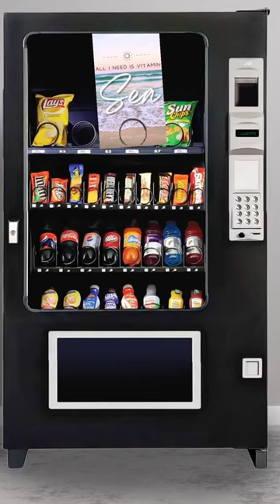did anyone order a cruise?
In today's video, we are picking a cruise out of a vending machine. That's right, you heard us correctly. Will it be a luxurious trip to the Caribbean or a budget-friendly excursion to the Bahamas? Tune in to find out! Let's see where this cruise takes us! 🚢🌴